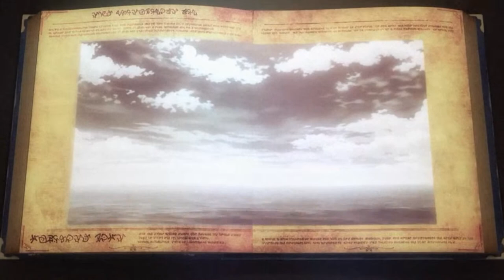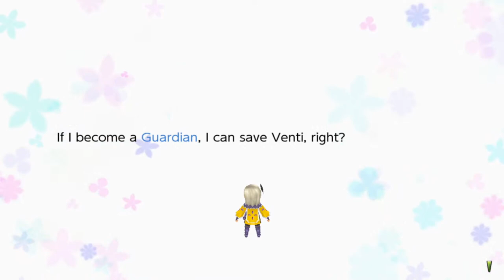Playing Rune Factory 4 Special!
Hi! Today we're playing Rune Factory 4 Special on the Nintendo Switch!